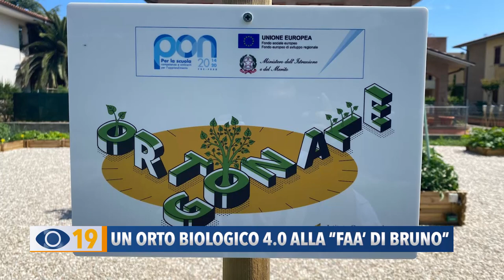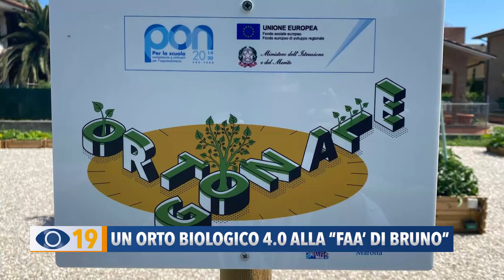Un orto biologico 4.0 alla Faà di Bruno a Marotta di Mondolfo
A Marotta di Mondolfo gli alunni della scuola secondaria di primo grado ‘Faà di Bruno’ hanno realizzato un orto biologico 4.0.